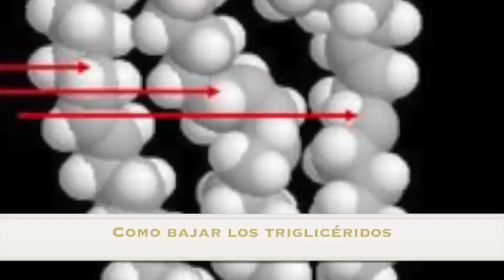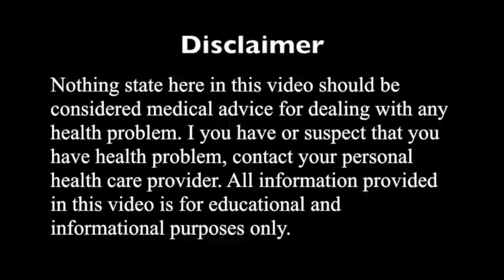Como bajar los triglicéridos